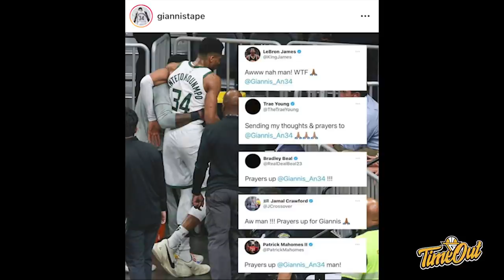TIME OUT: NOT GIANNIS TOO // Apa-Apaan Ini Dennis Schroder Minta $100 Juta?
Di Time Out hari ini kita membahas cederanya Giannis Antetokounmpo, Dennis Schroder yang mengkomunikasikan untuk minta gaji $100 juta dan Draft Prospect Moses Moody.

Thumbnail via @NBA